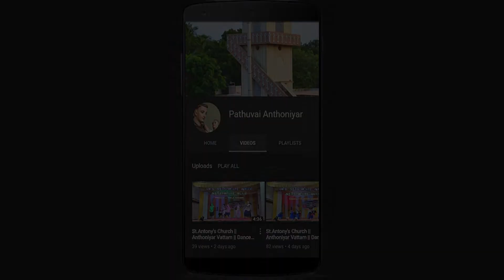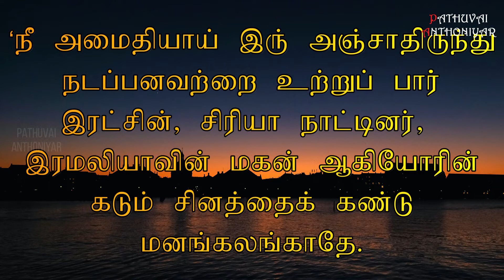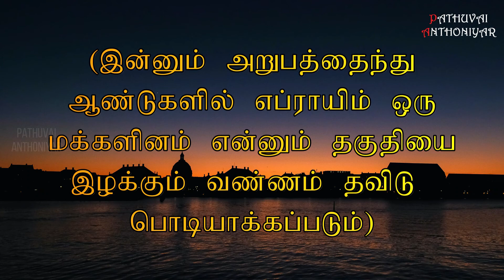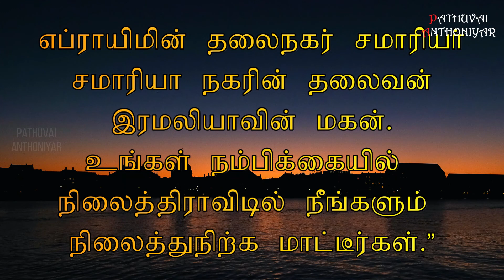Today Bible Verse in Tamil I Today Bible Verse I Today's Bible Verse I Bible Verse Today I12.07.2022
உசியாவின் பேரனும் யோதாமின் மகனுமான ஆகாசு யூதா நாட்டை ஆட்சி செய்த நாள்களில், இரட்சின் என்னும் சிரியா நாட்டு அரசனும் இரமலியாவின் மகன் பெக்கா என்னும் இஸ்ரயேல் நாட்டு அரசனும் எருசலேமுக்கு எதிராகப் போர் தொடுத்து அதை வீழ்த்த முயன்றனர். அவர்களால் அது இயலாமற் போயிற்று.2‘சிரியா எப்ராயிமோடு கூட்டணி அமைத்துக் கொண்டது’ என்னும் செய்தி தாவீதின் குடும்பத்தாருக்கு அறிவிக்கப்பட்டது; உடனே பெருங்காற்றினால் காட்டு மரங்கள் லையதிர்வுகொள்வதுபோல், ஆகாசின் உள்ளமும் அவர்நாட்டு மக்களின் உள்ளங்களும் அலைக்கழிக்கப்பட்டன.
3அப்பொழுது ஆண்டவர் எசாயாவை நோக்கி: “நீ உன் மகன் செயார் யாசிபை உன்னுடன் அழைத்துச் சென்று ஆகாசைச் சந்திப்பாயாக. வண்ணான் வயலுக்குச் செல்லும் வழியில், மேற்குளத்துக்குப் போகும் கால்வாயின் மறுமுனையில் நீ ஆகாசைக் காண்பாய். அவனுக்கு இதைச் சொல்: 4‘நீ அமைதியாய் இரு; அஞ்சாதிருந்து நடப்பனவற்றை உற்றுப் பார்; இரட்சின், சிரியா நாட்டினர், இரமலியாவின் மகன் ஆகியோரின் கடும் சினத்தைக் கண்டு மனங்கலங்காதே. அவர்கள் புகைந்து கொண்டிருக்கும் இரு ள்ளிக்கட்டைகளிலிருந்து வரும் புகை போன்றவர்கள். 5சிரியா எப்ராயிமோடும் இரமலியாவின் மகனோடும் உனக்கெதிராய்ச் சதித்திட்டம் தீட்டி, 6‘யூதாவுக்கு எதிராய் நாம் படை எடுத்துச்சென்று அதை நடுநடுங்கச் செய்வோம்; அதற்கு எதிராய்ப் போரிட்டு, அதைப்பிடித்து தயேல் என்பவனின் மகனை அதற்கு அரசனாக்குவோம்’ என்று தங்களுக்குள் பேசிக் கொள்கிறார்கள்.”
7ஆதலால் ஆண்டவர் இவ்வாறு உரைக்கிறார்:
“அவர்களது திட்டம் நிலைத்து நிற்காது,
அது ஒருபோதும் நிறைவேறாது.
8ஏனெனில், சிரியாவின் தலைநகர் தமஸ்கு;
தமஸ்கு நகரின் தலைவன் இரட்சின்.
(இன்னும் அறுபத்தைந்து ஆண்டுகளில் எப்ராயிம் ஒரு மக்களினம் என்னும் தகுதியை இழக்கும் வண்ணம் தவிடு பொடியாக்கப்படும்)
9எப்ராயிமின் தலைநகர் சமாரியா;
சமாரியா நகரின் தலைவன்
இரமலியாவின் மகன்.
உங்கள் நம்பிக்கையில் நிலைத்திராவிடில்
நீங்களும் நிலைத்துநிற்க மாட்டீர்கள்.”
You can like us at : Facebook Account